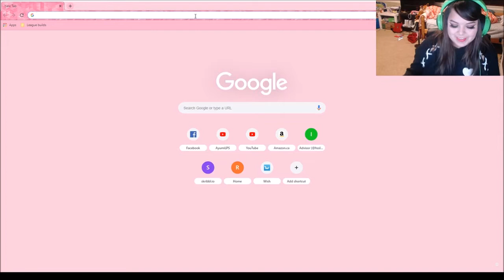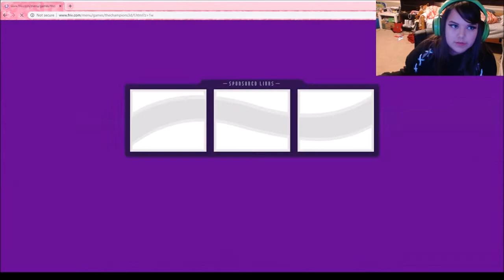Best Pizza Chef // Playing FRIV Games!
hi i am a terrible pizza boy lmao enjoy my dumbness